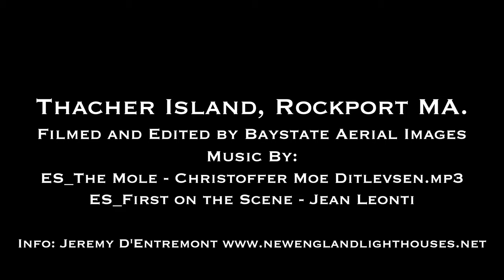Thacher Island, Rockport MA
The name comes from a shipwreck described as "pathetic" by historians. A small boat out of Ipswich, bound for Marblehead, was caught in the Great Storm of August, 1635, and was dashed to pieces on the rocks of the Island. Of the 23 passengers and crew, only Anthony Thacher and his wife survived, watching helplessly as their children and friends were swept away.

On September 3, 1635, the General Court awarded Thacher 40 marks, and in 1636-37 the General Court voted to grant Thacher the Island "at the head of Cape Ann, as his inheritance."   (Thacherisland.org)